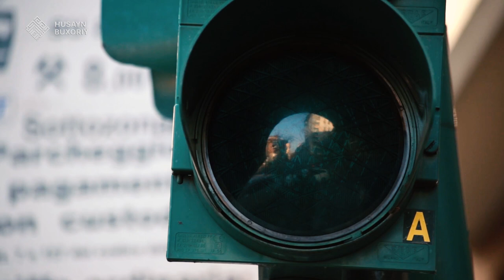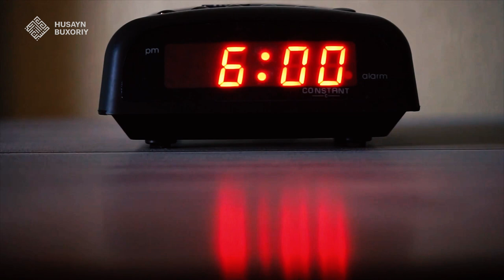Oshiq mashuqning aybini ko'rmaydi | Husayn Buxoriy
Telegram I Instagram I Youtube I Facebook

Shiorimiz:
1. Ahli sunna val jamoa mazhabi asosida pok aqiyda va musaffo islomga intilish.
2. Qur'on va sunnatni o'rganib amal qilish.
3. Islomiy ma'rifat taratish.
4. Salafi solih-ulug' mujtahidlarga ergashish.
5.Kengbag'irlik va birodarlik ruhini tarqatish.